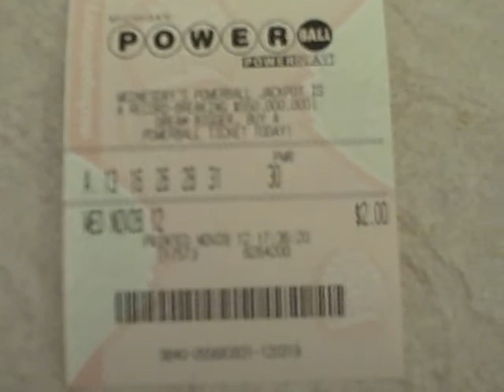I got me my power ball ticket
Power ball ticket